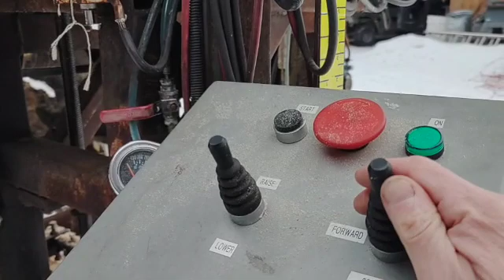Two guys who don't know what they are doing try to saw a big pine log on a homemade bandsaw mill.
We have a homemade bandsaw mill which we purchased from a guy who had more or less copied a Woodmizer LT40. We've milled some boards with it, but it is an ongoing struggle to keep improving it and make it reliable. Today Ford and I try to cut up a huge, dead, white pine log.